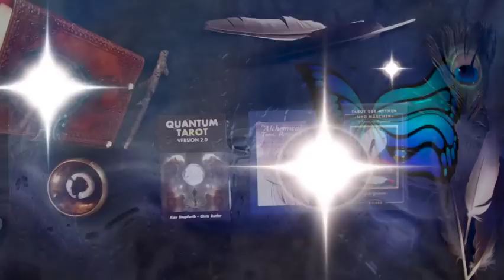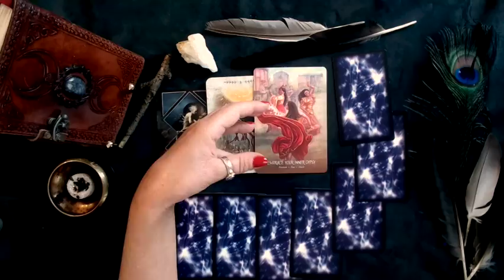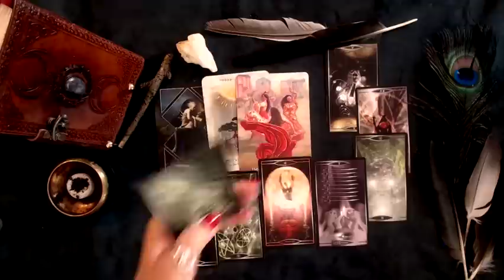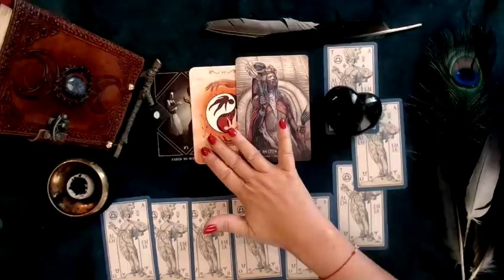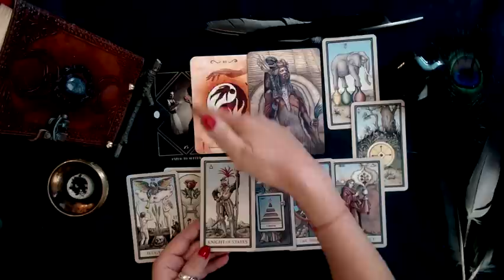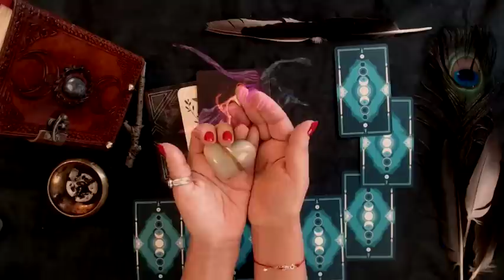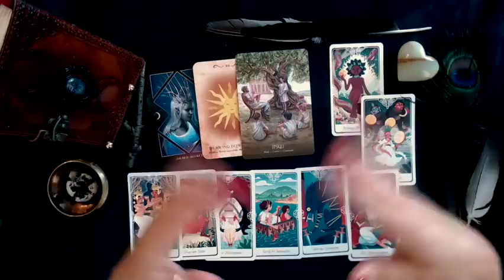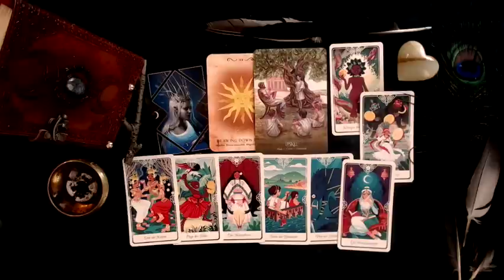🍃🌹🍃 Jakie wibracje stukają do Twoich drzwi ?🔮 || TAROT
🎀 Poniżej link dla tych, którzy chcą odwdzięczyć się za rozkłady ogólne wpłatą na rozwój kanału YT💰 🍩 👇 Klik w pokaż więcej.

Ayla